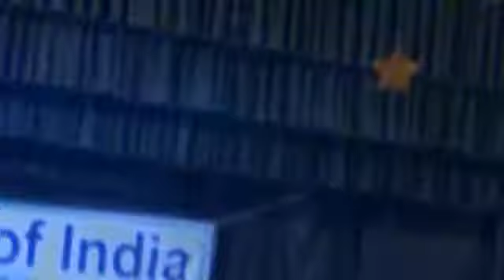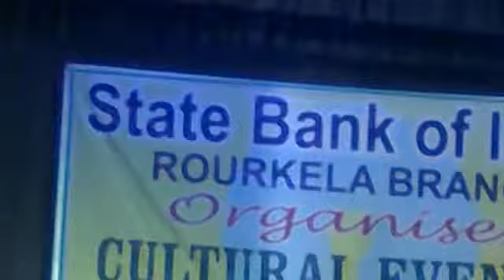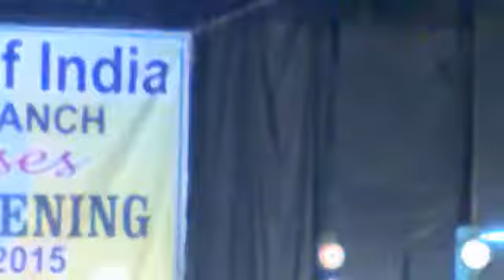Odissi_Mali Mallo Shyamo Ku Debi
Odissi Performance on "Malli Malo Shyamo Ku Debi"